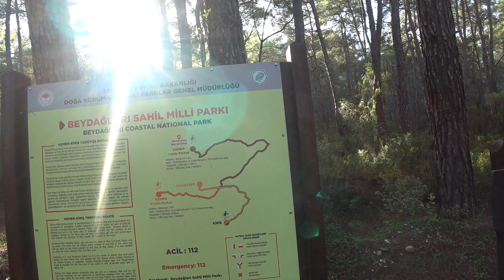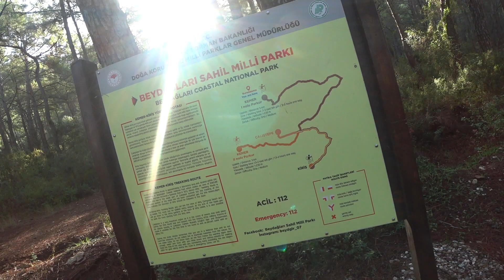Один день в Кемер